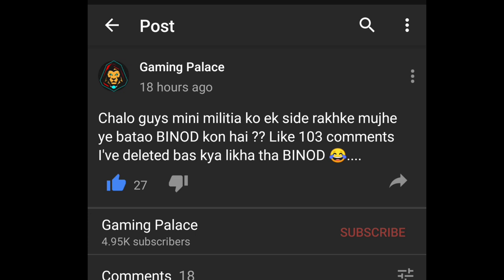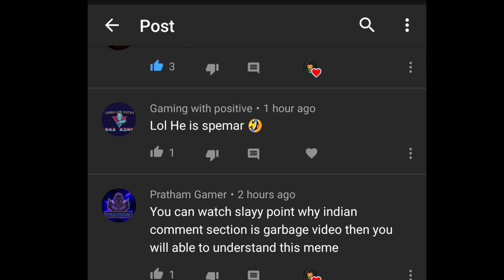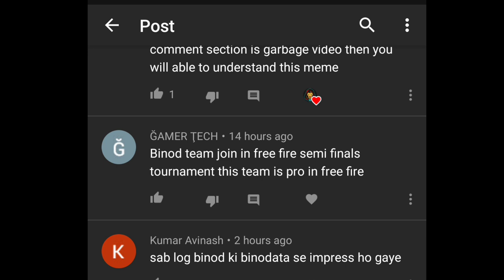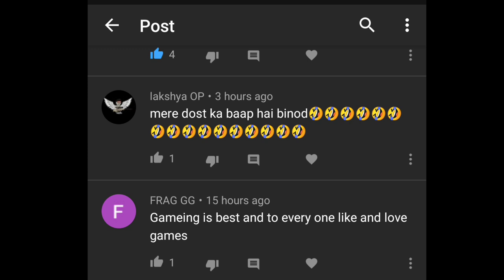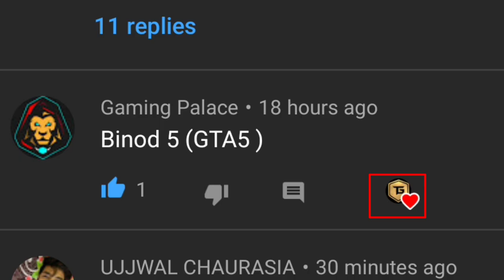I BECAME BINOD IN MINI MILITIA !!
Hey binod's welcome back to binodio hopefully you will like binod's gameplay 😇

Also thanks to Techno Gamerz for the like 😇

Rec : Inbuilt Screen Recorder